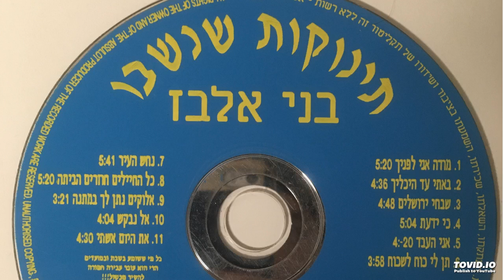8 Benny Elbaz - Kol Hachayalim · בני אלבז - כל החיילים חוזרים הביתה